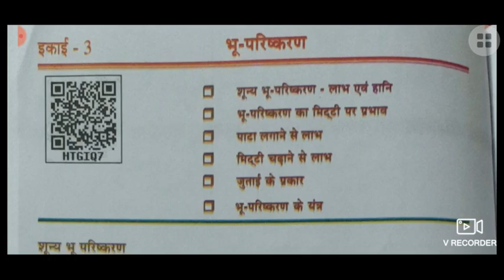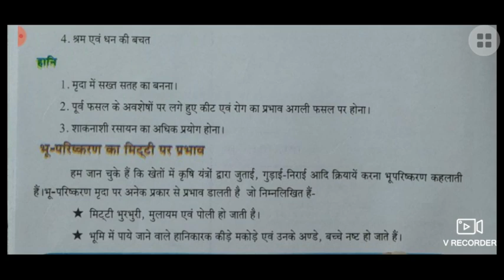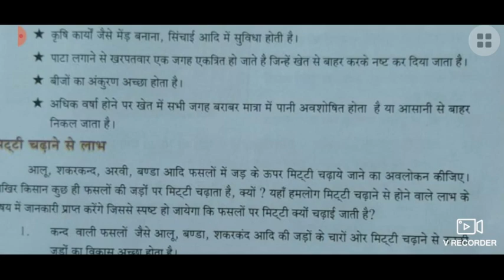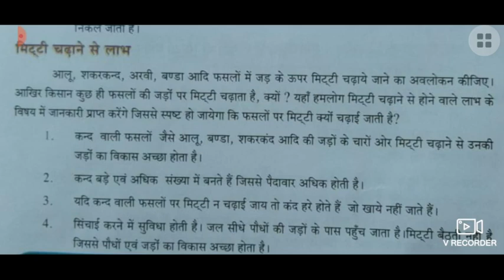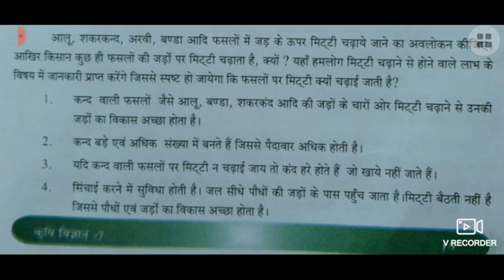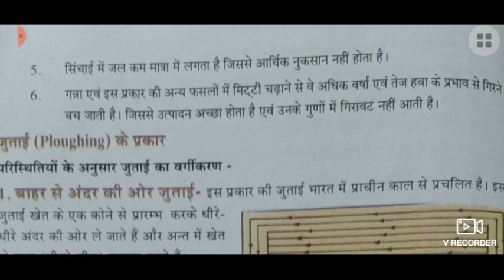Ncert कक्षा 7#कृषि विज्ञान पाठ 3 भू-परिष्करण भाग-1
Video link of Chapter 3 भू-परिष्करण

Video link of Chapter 1